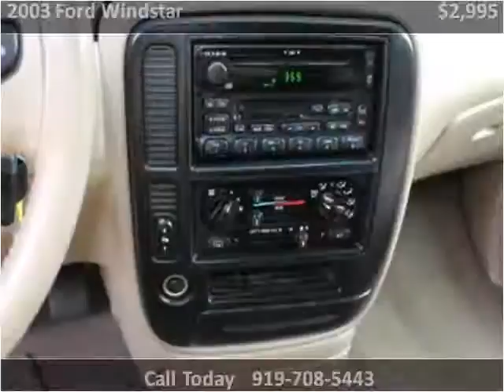2003 Ford Windstar Used Cars Sanford NC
This 2003 Ford Windstar is available from Sanford Auto Brokers.